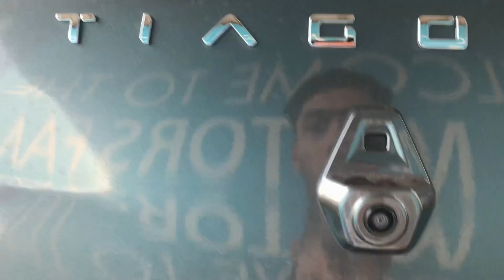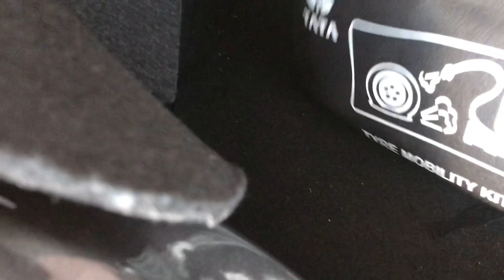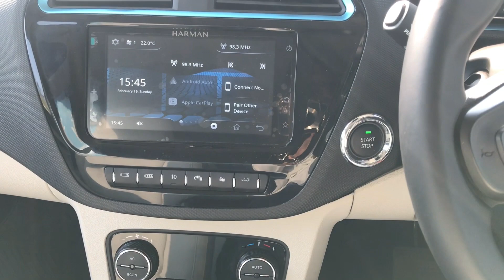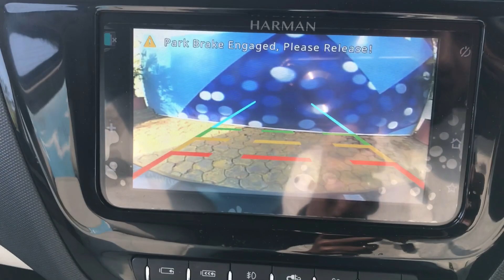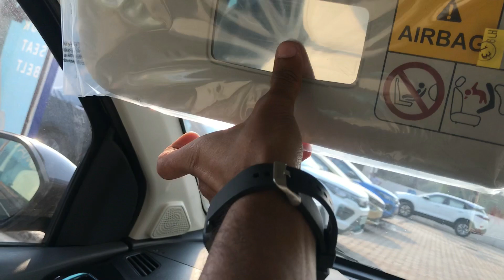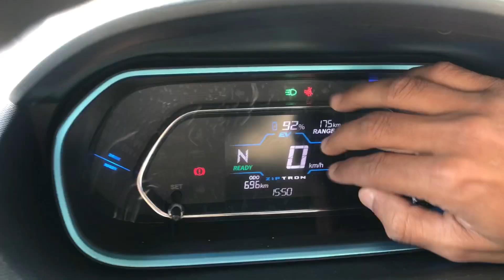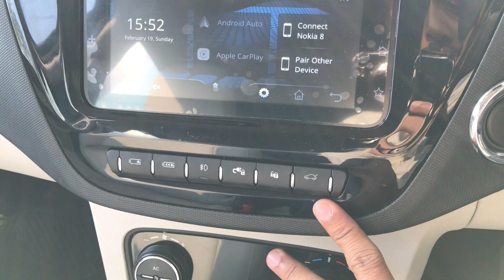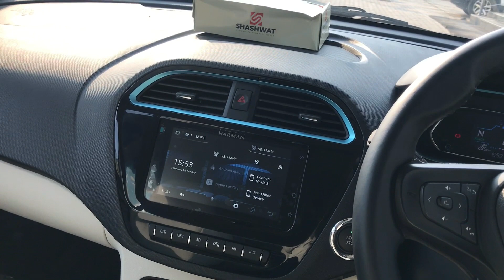India’s 1st ELECTRIC HATCHBACK 😍👌| Tata Tiago.EV 🔥2023 | full review Hindi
A walk around of all new Tiago.EV 2023 top model detail review har ek features k bare mai bataya h detail maine🔥